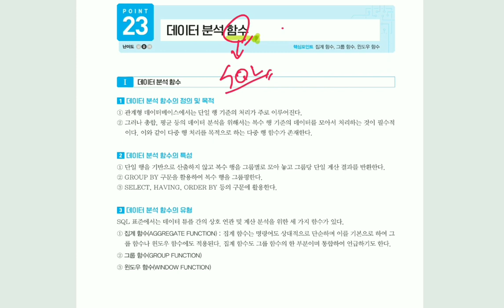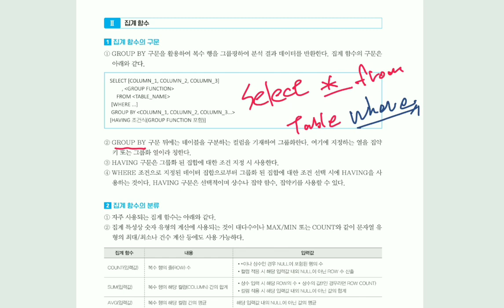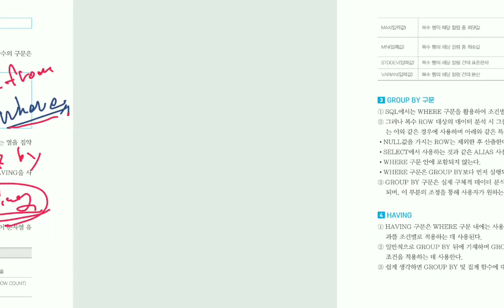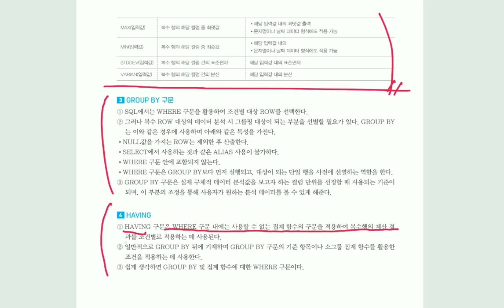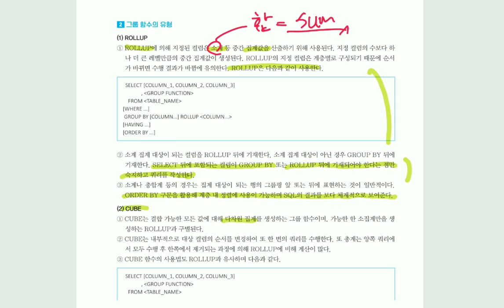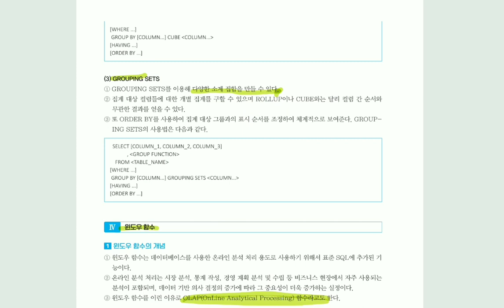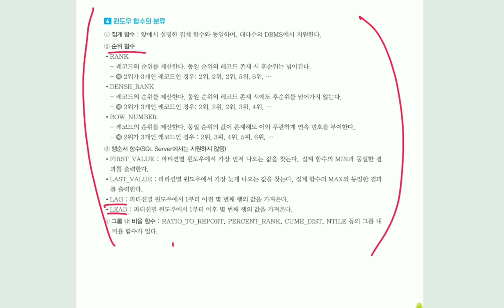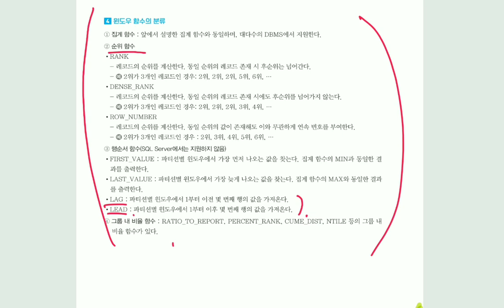[정보처리기사실기] 데이터 분석 함수